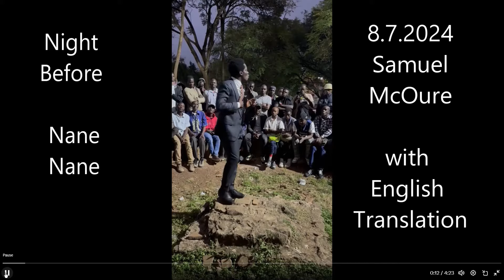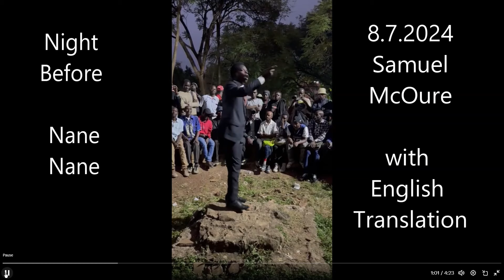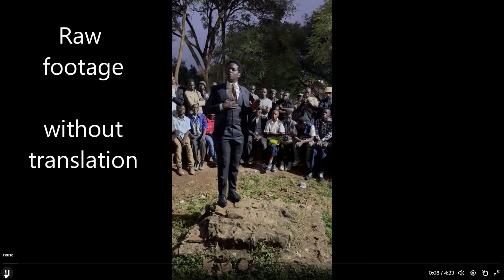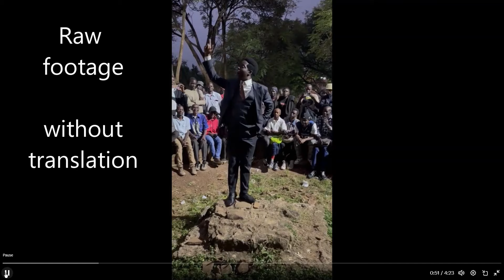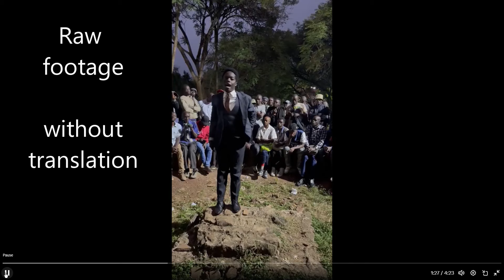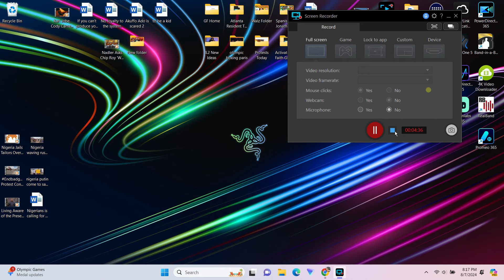SAMUEL MCOURE SPEECH ON MOUNT 8-7-24 night before NANE NANE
Samuel McOure gives a speech on a mount the night before Nane Nane protest are scheduled to resume.